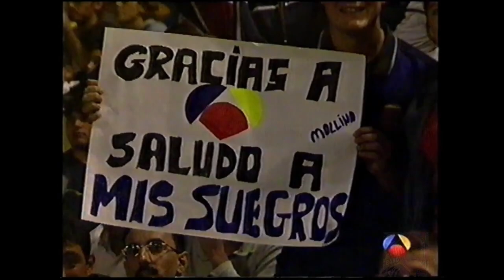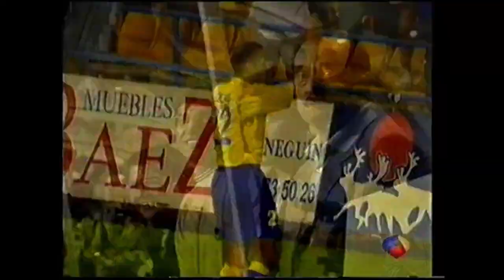Amistoso 1999-2000 - UD Las Palmas - Real Madrid -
Partido amistoso por la Celebración del Ascenso a 1ª División. Arbitrado por Alexis Pérez Pérez.